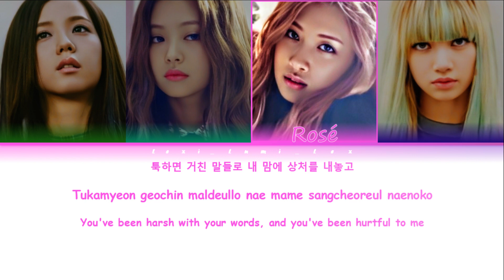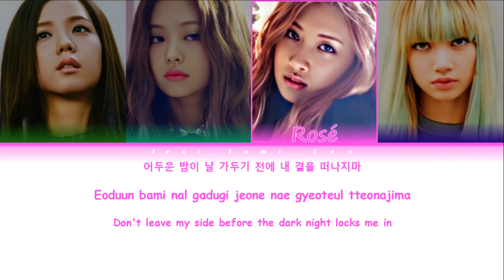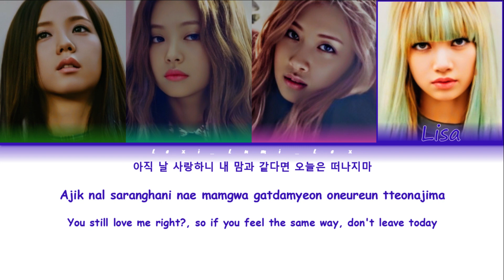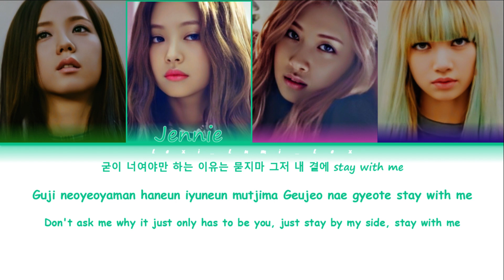STAY-BLACKPINK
Song: STAY
Artist: BLACKPINK